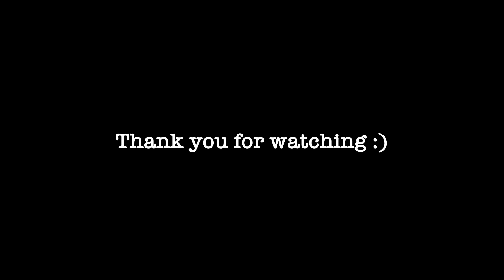Cooking Kirra In September? - Tuesday 7 September 2021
The swell continues to pulse on the Gold Coast providing an out of the ordinary pumping Kirra session in September. Not as good as it gets but still epic waves and loads of surfers coming out of crazy barrels.

Burleigh, Dbah and Snapper Rocks edits coming soon!

Filmed: Kirra, Gold Coast, Australia